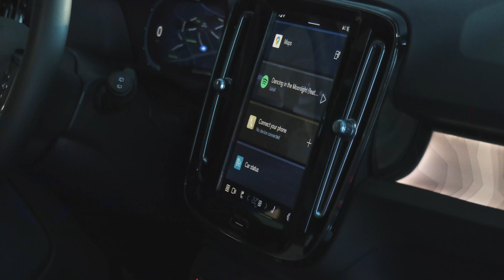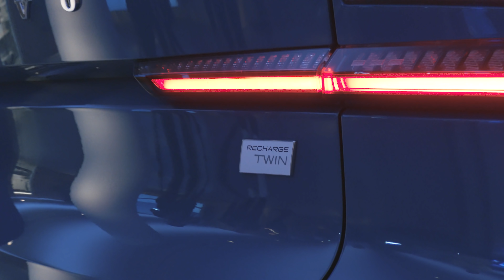PREMIÄR: Volvo C40 Recharge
A first look at Volvo C40 Recharge. In English below.

Avtäckning av Volvos nya elbil C40 och succén är förstås given – eller?
Patrik Lundin går igenom detaljerna och klämmer på inredningen. Vad är egentligen nytt, och hur står den sig mot konkurrensen?
Blir det dundersuccé eller platt fall för Volvo C40?

We attend the reveal of Volvo's new electric car C40 – its success is of course guaranteed, right?
We go through the details and feel up the interior. What is really new, and how does it compare with the competition?

Translation: Emil P.W.S Holmgren